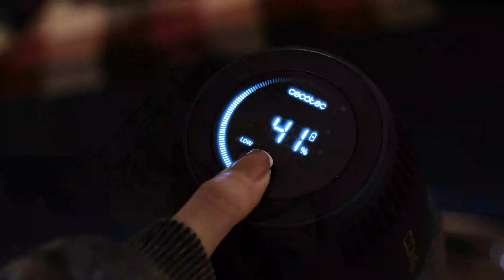Вертикальний акумуляторний пилосос Cecotec Conga Rockstar 3000 Advance Ergowet - інтригуюча новинка?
Вертикальний акумуляторний пилосос з високоефективним двигуном та потужністю 680 Вт і максимальною сило. всмоктування 26 кПа. А також з гарним комплектом насадок та великим запасом автономної роботи!
Стало цікаво? Тоді давайте розбиратись більш детально, що нам пропонує компанія Cecotec в своєму топовому вертикальному аккумуляторному пилососі Cecotec Conga Rockstar 3000 Advance Ergowet!